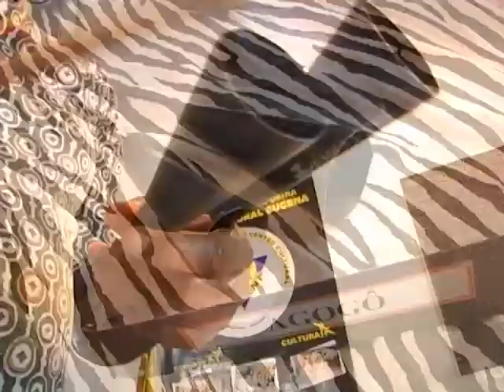Exposição apresenta elementos da cultura Afrobrasileira